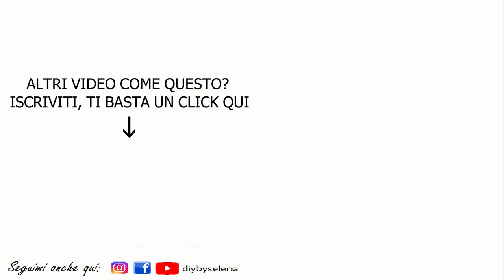COSE A CASO CON I PYSSLA